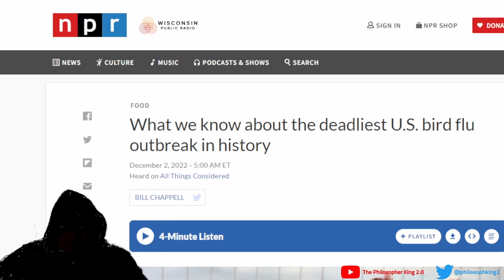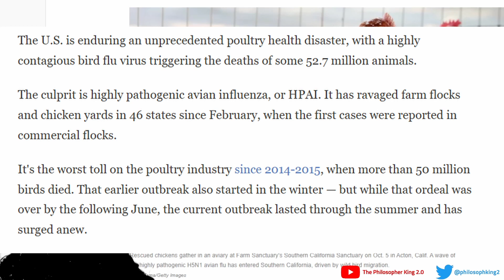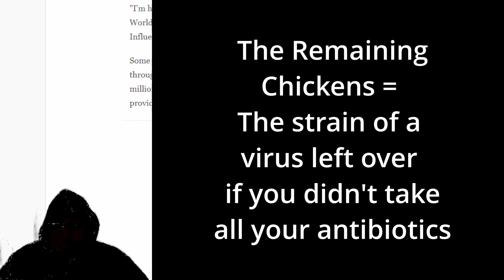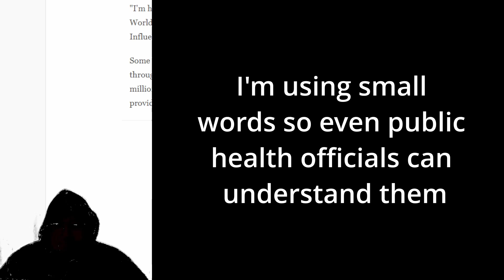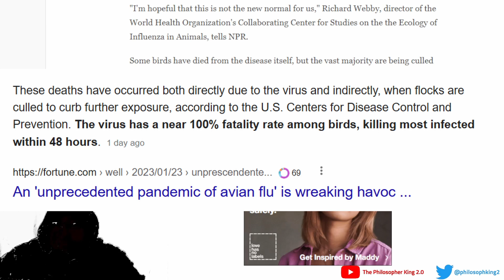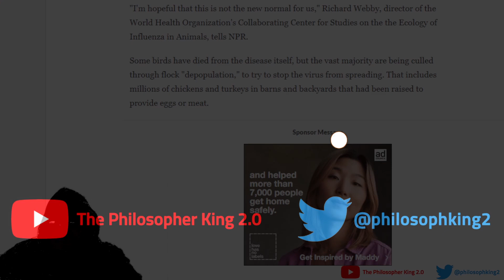The Reason Egg Prices are High: Public Health Boneheads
No one is talking about the REAL reason why egg prices are high. Yes, inflation. Yes, bird flu... but not why you think.

In this video we apply LOGIC and REASON to the management of the 'bird flu' epidemic and conclude that our public health officials are boneheads.

After their management of COVID, you would think that wiser heads would take a second look at these 'experts' and stop deferring to them as if they know what they are doing.  They completely MISMANAGED COVID, screwing up tests, advocating for asinine lockdowns, and applauding heavy-handed vaxxination protocols.

Personally, I'd fire every one of them and dissolve every public health agency, and then rebuild.  (Because I do see a limited role for them; just gotta make sure they stay in their lane.) Instead, it is business as usual, allowing them to continue doing what they do, even after they've proved they couldn't find their own a$$ if they had three arms.